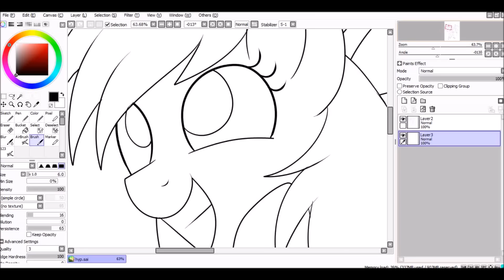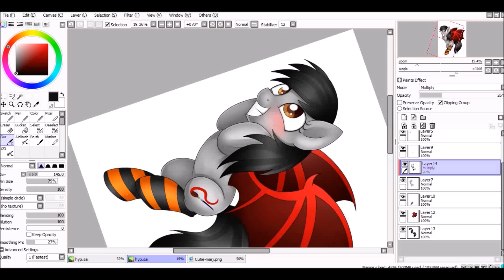Hype! [MLP Speedpaint]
Hyped af cuz season 6, pokemon sun & moon, pokken tournament and moreeeee I can't wait :D also you probably notice that scarlets hair is a bit shorter than before, that's just because I got a haircut a few weeks ago so yeah :3